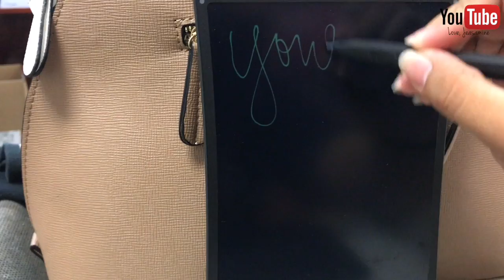HOW I DO MY MAKEUP - DAILY VLOGS 20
Hey guys! Here's a short clip on how I do my makeup for work, lol. Hope you enjoyed! Dont forget to come back tomorrow!

- VIDEO WAS TAKEN ON 01/20/2017.